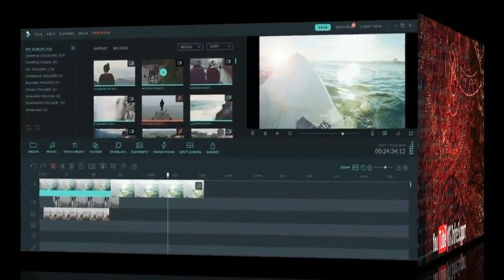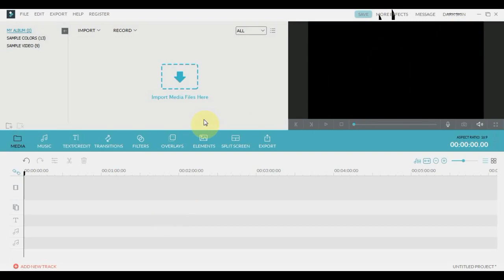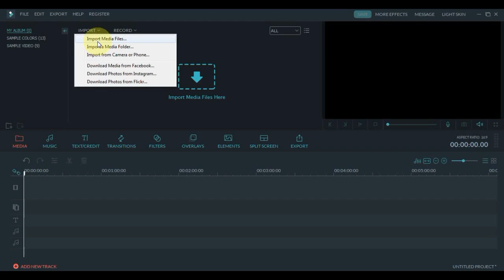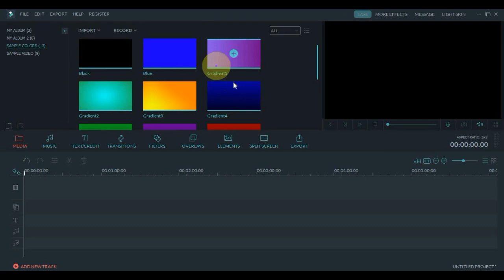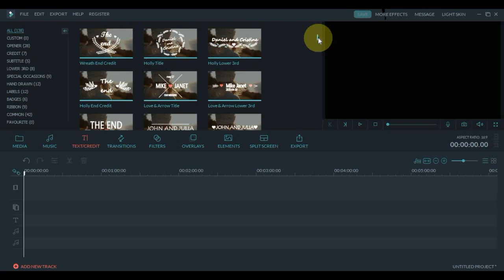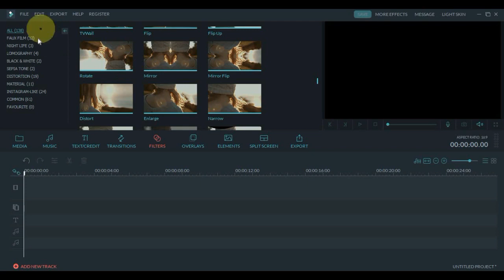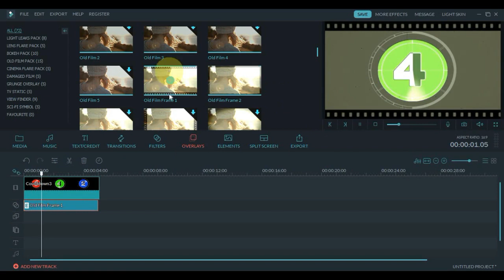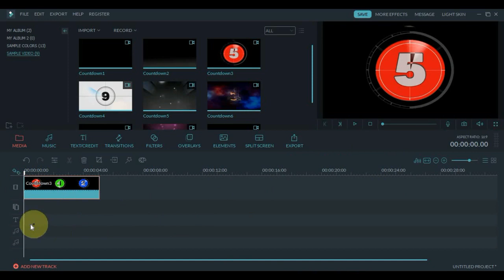How to Use of Very Basic Tools [Wondershare Filmora Complete Training Urdu/Hindi]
Hi Viewers!
I am here with the complete Training of "Wondershare filmora " This is a video editing software. This is a second lesson of filmora. This Training is contain on 10 lessons. After completing this training i hop you would be able to edit your video by yourself in good way.